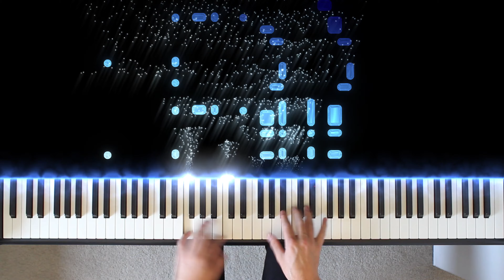Wonder Woman Miley Cyrus - Piano Cover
Wonder Woman by Miley Cyrus piano cover by Dylan Ondine

Hello, I'm Dylan Ondine, I love to improvise, compose and create piano covers/tutorials.

piano instrumental
reactive visualizer
piano synthesia
piano lessons
piano tutorial
piano version
arrangement
official video
instrumental
piano lesson
sheet music
how to play
piano cover
lyric video
beginners
synthesia
medium
version
tutorial
chords
lesson
album
lyrics
piano
cover
easy
hard
best
slow
solo
free